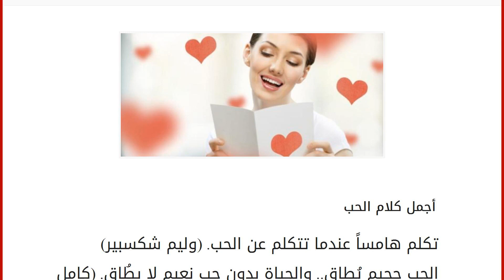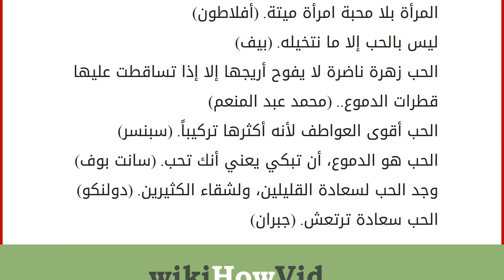اجمل كلام الحب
إقراألمقال كاملا :
أجمل كلام الحب
تكلم هامساً عندما تتكلم عن الحب. (وليم شكسبير)
الحب جحيم يُطاق.. والحياة بدون حب نعيم لا يطُاق. (كامل الشناوي)
قد تنمو الصداقة لتصبح حباً، ولكن الحب لا يتراجع ليصبح صداقة. (بيرون)
الحب تجربة حية لا يعانيها إلّا من يعيشها. (سيمون دى برافو)
الحب سلطان ولذلك فهو فوق القانون.
الحب كالحرب من السهل أن تشعلها.. من الصعب أن تخمدها.
الحب هو اللعبة الوحيدة التي يشترك فيها اثنان ويكسبان فيها معاً أو يخسران معاً.
الحب جزء من وجود الرجل، ولكنه وجود المرأة بأكمله. (بيرون)
الرجل يحب ليسعد بالحياة، والمرأة تحيا لتسعد بالحب. (جان جاك روسو)
قد يولد الحب بكلمة ولكنه لا يمكن أبداً أن يموت بكلمة
الحب لا يقتل العشاق.. هو فقط يجعلهم معلقين بين الحياة والموت. الذي يحب يصّدق كل شيء أو لا يصّدق أي شيء. الشباب يتمنون الحب فالمال فالصحة، ولكن سيجيء اليوم الذي يتمنون فيه الصحة فالمال فالحب. (جيرالدي)
مأ